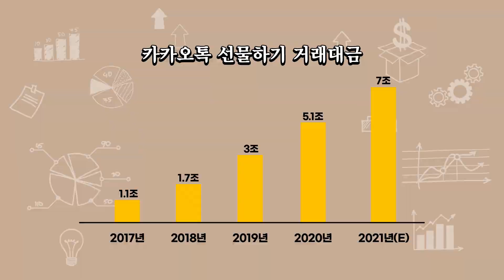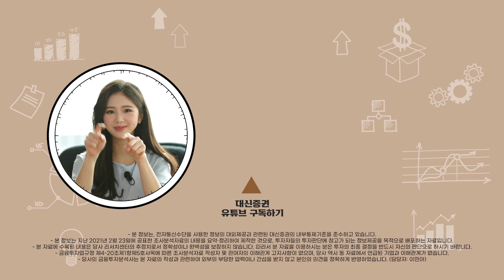쿠팡, 뉴욕증시 상장 임박! 상장 하자마자 사야 할까요? [종목탐구생활]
오늘은 뉴욕 증시 상장 임박!
쿠팡과 이커머스 관련주에 대해 소개해드릴게요

대신증권 이민아 연구원님과
함께 했습니다 (박수)(짝짝)